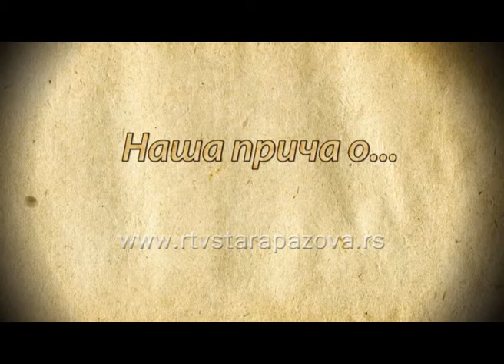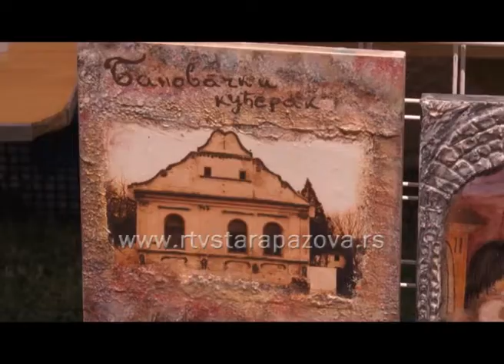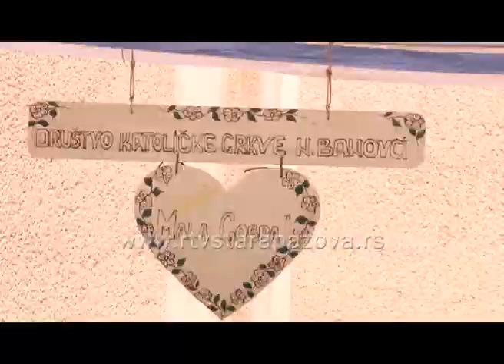Naša priča o Slava u Novim Banovcima